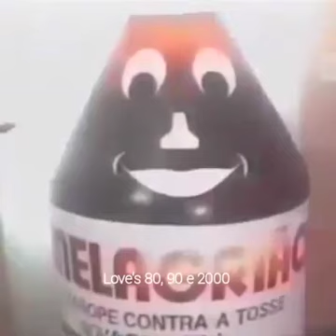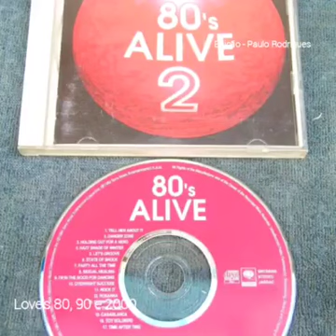A sua infância foi assim ? assista este vídeo